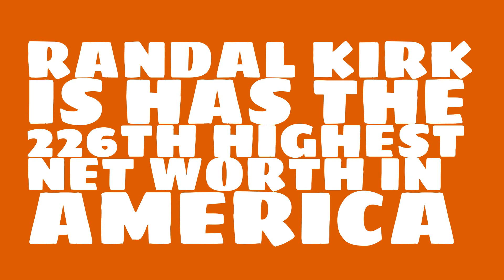Where did Randal Kirk get the money?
Watch this video to learn about the 2017 net worth of Randal Kirk.